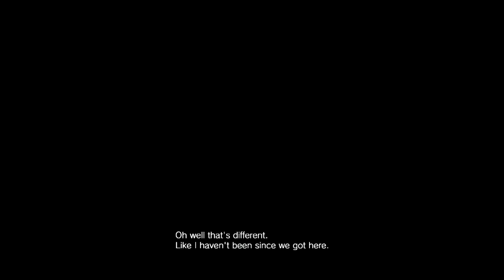Let's SOLDIER: RE7-Nor A Hero (Part 4-Finale)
LUUUUUUCAAAAAAASSSSS! I'M COMIN' FOR YOU LUCAS!